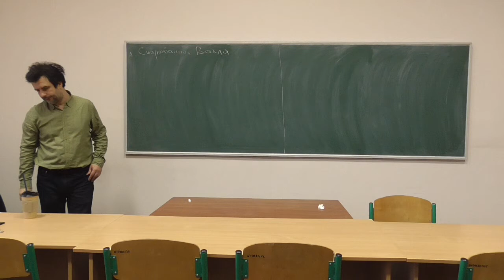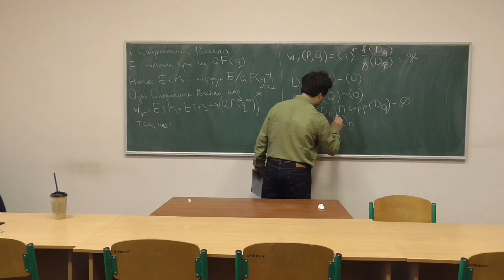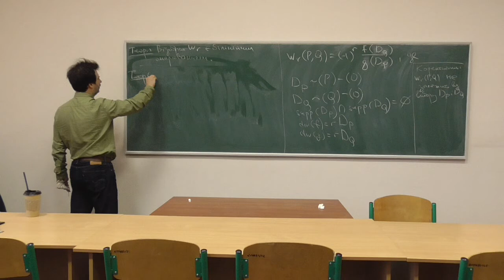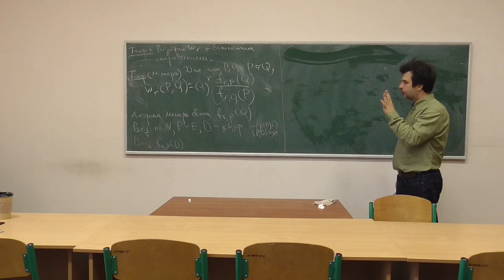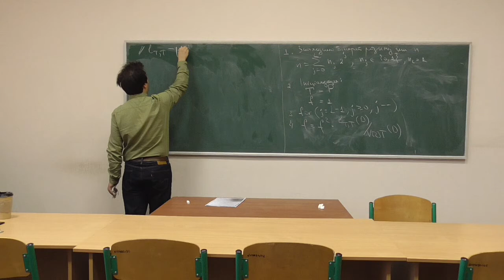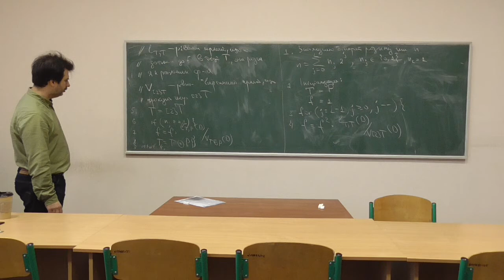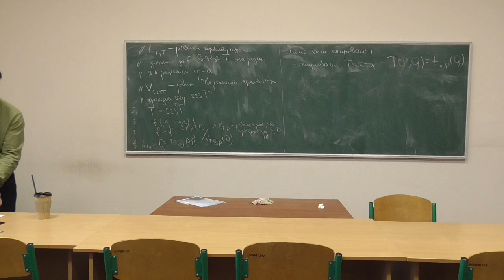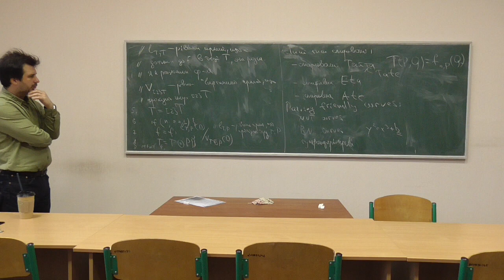Сучасні алгебраїчні криптосистеми, лекція 08-1: спарювання Вейля та алгоритм Міллера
Розглянуто такі питання:

-- означення спарювання Вейля;
-- теорема Міллера;
-- алгоритм Міллера для обчислення спарювання Вейля;
-- інші види спарювань;
-- криві, "зручні" для спарювання.